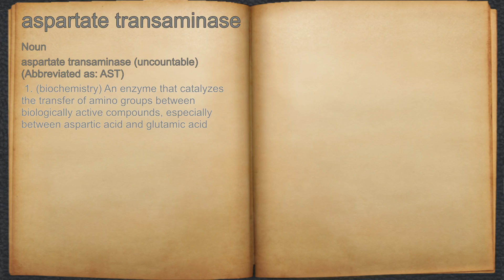What does aspartate transaminase mean?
A spoken definition of aspartate transaminase.

Intro Sound:
Typewriter - Tamskp